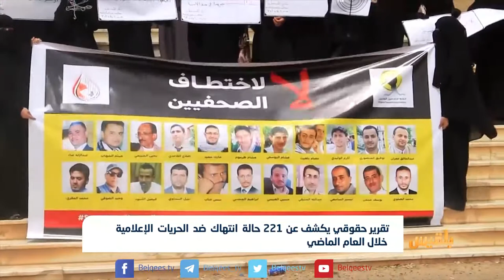تقرير حقوقي يكشف عن 221 حالة انتهاك ضد الحريات الإعلامية خلال العام الماضي | تقرير: محمد الأحمدي